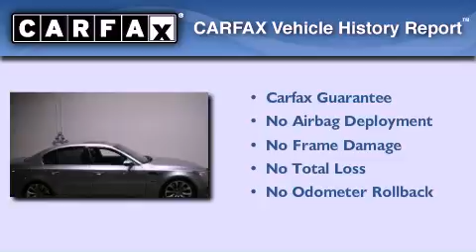2006 BMW M5 Peabody MA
We are proud to present this 2006 BMW M5 .

 We have been honored to serve the Peabody MA area , we promise that your experience at our dealership will exceed your expectations !

 Year : 2006
 Make : BMW
 Model : M5
 Engine : 10 - CYL.
 Trans . : AUTOMATIC
 Exterior : GRAY
 Miles : 61,540
 Interior : BLACK

 Ira Porsche
 866-CALL IRA